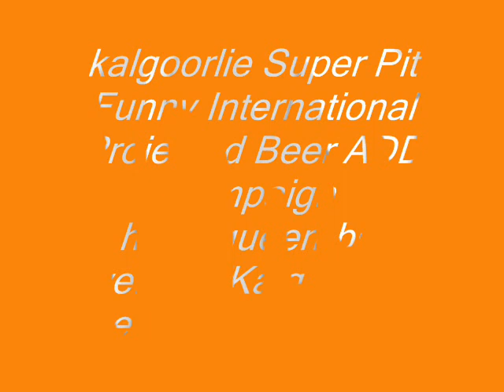Kalgoorlie Rope PROMOTION 2112!!YEAH.wmv